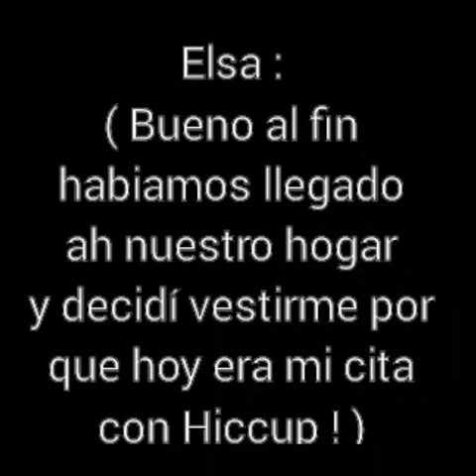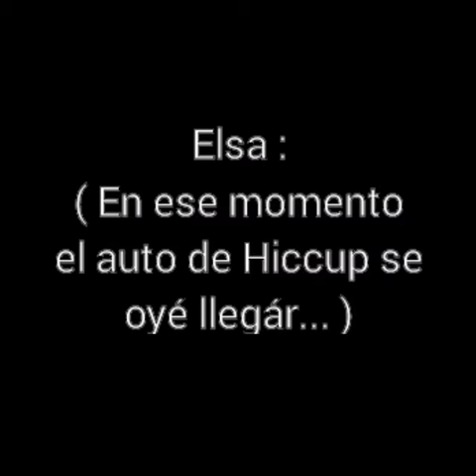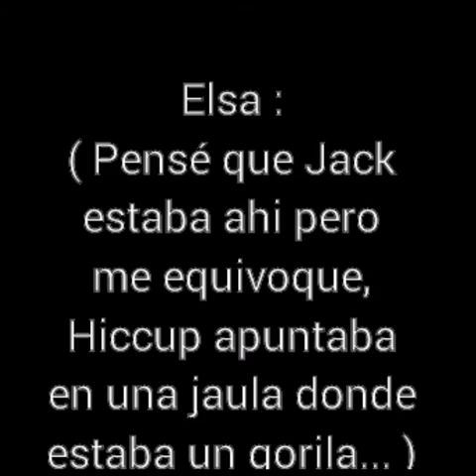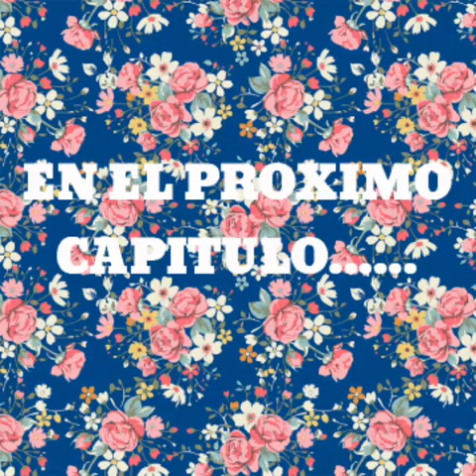" Amor Prohibido " cap.8